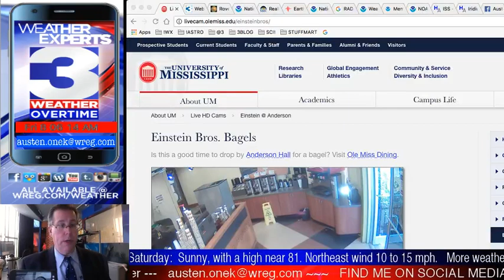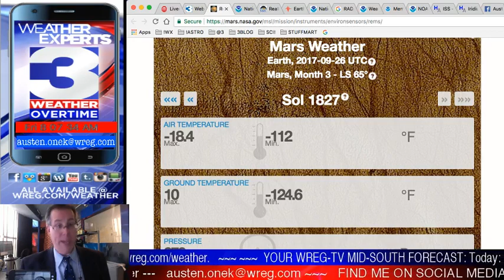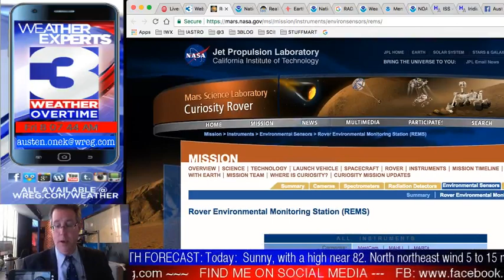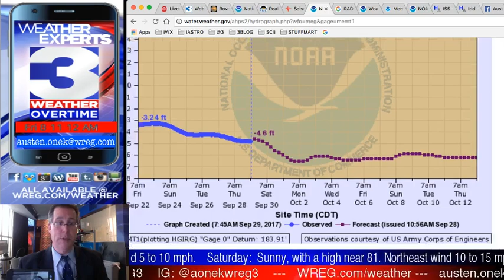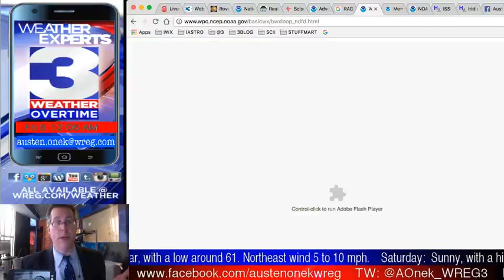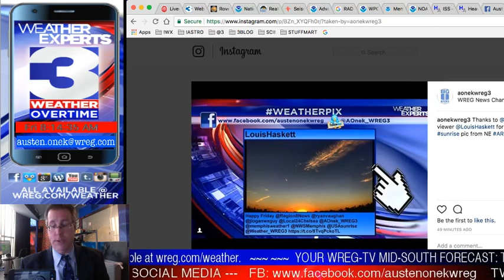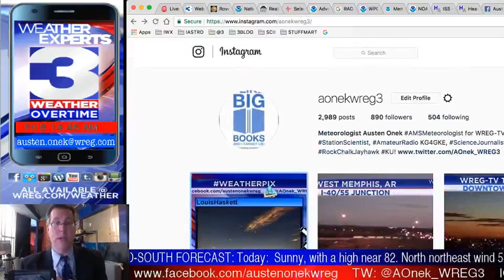WREG-TV Weather Overtime for FRIDAY AM 9.29.2017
WREG Meteorologist Austen Onek takes an in-depth look at the week-ending forecast and the beginning of the weekend with dry and comfortable air in place over the Mid-South, which looks great for outdoor activities. More on the tropics, local earthquakes and a peek at the rest of the weekend coming up on WREG @3onyourside exclusive video weatherblog WeatherOvertime.